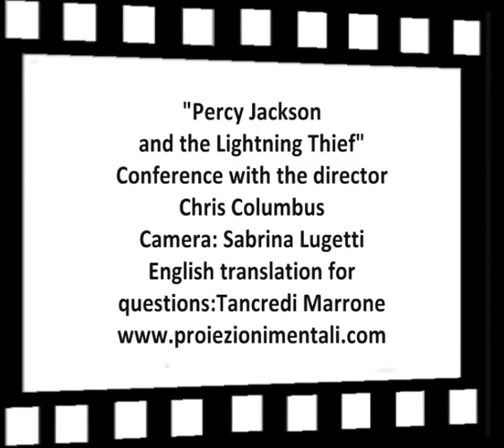"Percy Jackson and the Lightning Thief" conference with Chris Columbus. Eng-Ita/Part 3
Conferenza stampa del film "Percy Jackson e gli Dei dell'Olimpo- Il Ladro di Fulmini" con il regista Chris Columbus.